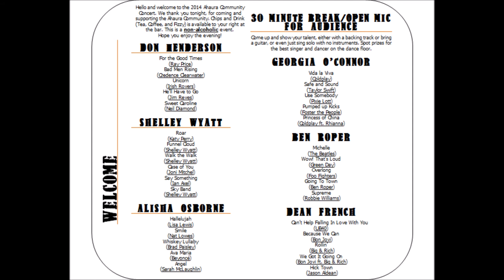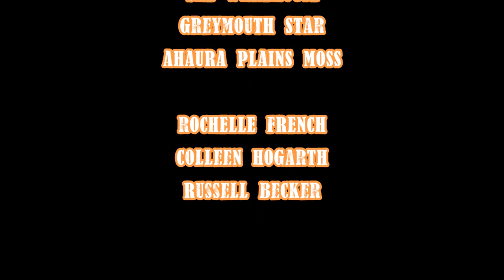Ahaura Community Concert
This concert took place at Ahaura Hall on May 24th 2014